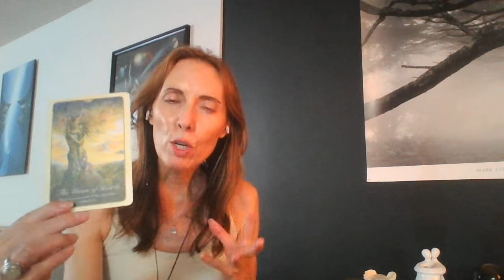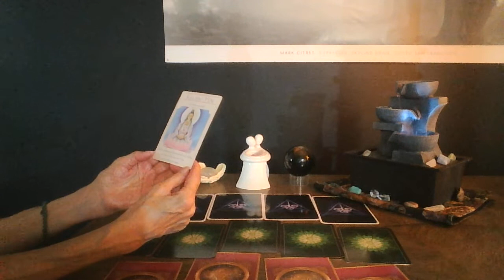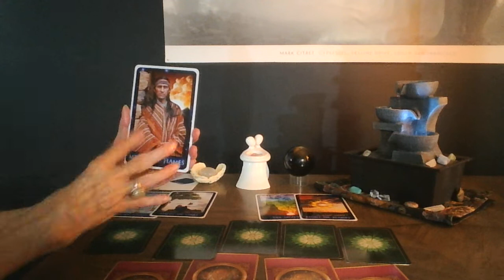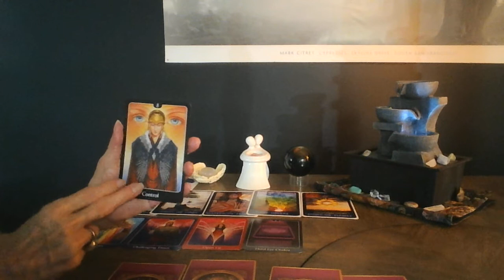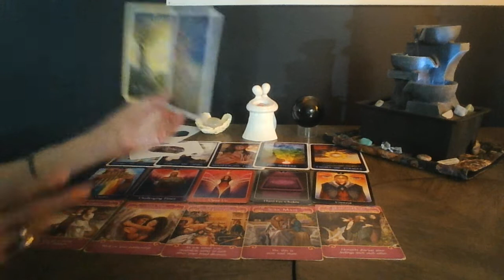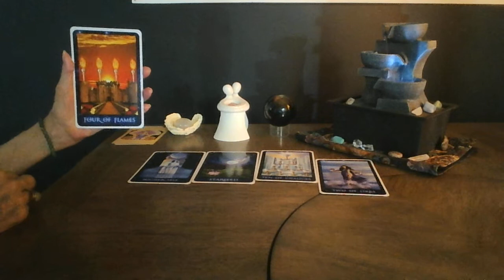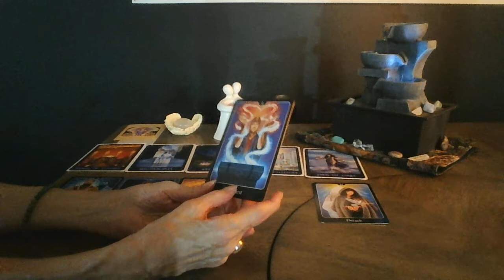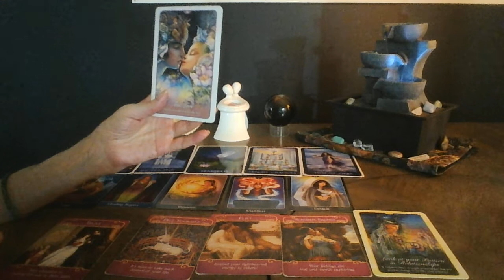Journey of Love Fall 2019: for the Masculine & the Feminine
Even though the focus is on the Fall 2019, the messages can be timeless!!

Time Stamps below:
General Messages for Fall 2019:  1:32
Divine Masculines: 17:34
Divine Feminines: 41:11

Clarifier: when I talk about the sacred soul unions in the beginning, not all will choose or are necessarily destined to have a physical intimate commitment. Some other form of partnership, as long as agreed upon by both, can be chosen.

Decks used:
Whispers of Love by Angela Hartfield
Angels, Gods, and Goddesses by Toni carmine Salerno
Divination of the Ancients by Barbara Meiklejohn-Free & Flavia Kate Peters
The Sirian Starseed Tarot by Patricia Cori & Alysa Bartha
Romance Angels
I hope you enjoyed this video.  I welcome your support as well.
Additional Resources:
(lectures, attunements, readings, classes).

I've known Soul for over two decades. Along with a concise, powerful newsletter subscribers may access a monthly Zoom connection (a virtual salon) to deep-dive into newsletter content.

Eve